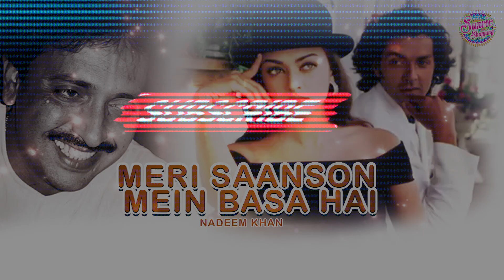Meri Saanson Mein Basa Hai | Nadeem Khan | Aur Pyaar Ho Gaya 1997 | Bollywood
ENJOY AND MAKE THE WORLD HEAR THE SOUND!!!